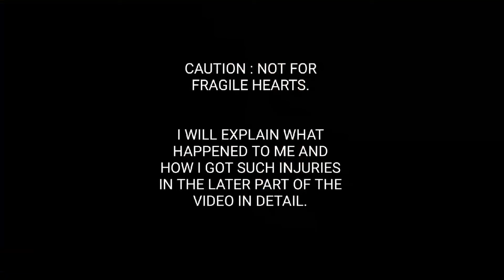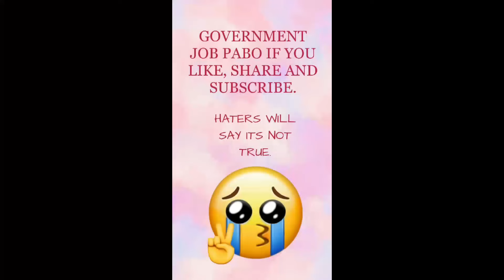I GOT INJURED 🥺 WATCH HOW IT HAPPENED 😰 //NAGA GIRL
"Horrifying Transitions"
"Morning walk"